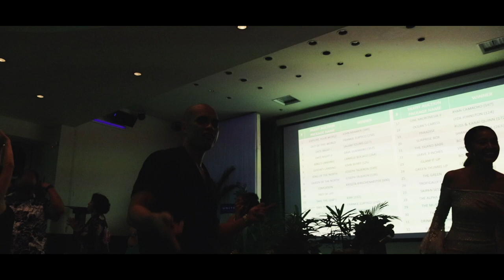Feathers & Scales at the 2019 Green Gala | VLOG | WE670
Whether it’s a wedding, a funeral, a novena or pay day, we love any and every excuse there is to dress up and one of the greatest calls for sartorial sensationalism in Saipan is the annual Green Gala, hosted by the Micronesia Islands Nature Alliance.

This film was made by MDTV Productions